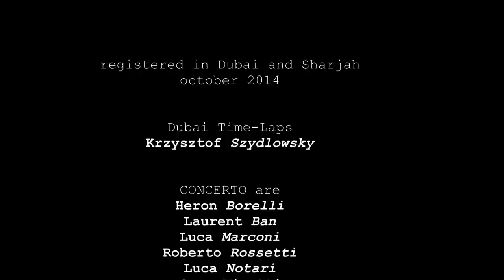CONCERTO the italian singers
Live in UAE

produced by
Saltimbanco Italiano
in association with
Fox Band

management
Marco Fraschetti
Sara D’Angeli

video direction
Krzysztof Szydlowski

assistants
Marco Fraschetti
Bartosz Krygier

Registered in Dubai and Sharjah UAE
October 2014

Dubai Time-lapse
Krzysztof Szydlowski

CONCERTO are
Heron Borelli
Laurent Ban
Luca Marconi
Luca Notari
Roberto Rossetti
Carmelo Gerbaro
Sara Migatti
Giulia Ercolessi
Gabo Moroni
Jacopo Violi

record
Fox Band srl – Roma